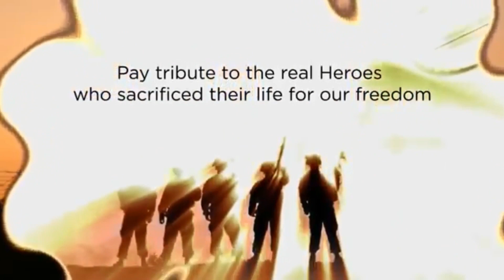ഇൻഡിപെൻഡൻസ് ഡേ സ്പെഷ്യൽ||Happy independence day||let's celebrate our freedom||Nichushefee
Independence Day is annually celebrated on 15 August, as a national holiday in India commemorating the nation's independence from the United Kingdom on 15 August 1947, the day when the provisions of the Indian Independence Act 1947, as passed by the United Kingdom Parliament, which transferred legislative sovereignty to the Indian Constituent Assembly came into effect. India retained King George VI as head of state until its transition to a full republic and the Constitution of India 1950 replaced the dominion prefix, Dominion of India with the enactment of the sovereign law Constitution of India. India attained independence following the Independence Movement noted for largely non-violent resistance and civil disobedience.

Jawahar Lal Nehru became the first prime minister of Independent India. The Constituent Assembly that was set up in 1946 became the Parliament of Indian Dominion. Let us tell you that in 2019 India will celebrate its 73rd Independence Day and full dress rehearsal will held at Red Fort on 13 August, 2019

ലോക്ക്‌ഡൗണിന്റെ പശ്ചാത്തലത്തിലാണ് ഇത്തവണ രാജ്യം എഴുപത്തിനാലാം സ്വാതന്ത്ര്യദിനം (Independence Day 2020) ആഘോഷിക്കാൻ ഒരുങ്ങുന്നത്. കോവിഡ് മഹാമാരിയുടെ പശ്ചാത്തലത്തിൽ ഏറെ നിയന്ത്രണങ്ങളോടെയാണ് ഇത്തവണ സ്വാതന്ത്ര്യദിനാഘോഷ പരിപാടികൾ നടക്കുക.

സ്വാതന്ത്ര്യദിനാഘോഷത്തിന്റെ ഭാഗമായി പരിപാടികൾ സംഘടിപ്പിക്കുമ്പോൾ, സാമൂഹിക അകലം പാലിക്കൽ, മുഖംമൂടി ധരിക്കുക, ശരിയായ ശുചിത്വം, ആൾക്കൂട്ടം ഒഴിവാക്കുക തുടങ്ങിയ പ്രതിരോധ നടപടികൾ പാലിക്കേണ്ടത് അത്യാവശ്യമാണ്.

1947 ഓഗസ്റ്റ് 14ന് അര്‍ധരാത്രിയില്‍ പാര്‍ലമെന്‍റിലെ ദര്‍ബാര്‍ ഹാളില്‍ സ്വതന്ത്ര ഇന്ത്യയുടെ പ്രഥമ പ്രധാനമന്ത്രി ജവഹര്‍ലാല്‍ നെഹ്റു ‘വിധിയുമായുള്ള കൂടിക്കാഴ്ച’ എന്ന പേരില്‍ നടത്തിയ പ്രസംഗം, ഏറ്റവും ശ്രദ്ധേയമായ സ്വാതന്ത്ര്യ പ്രഖ്യാപനമെന്ന നിലയില്‍ ലോകചരിത്രത്തിന്‍റെ ഏടുകളില്‍ സുവര്‍‌ണ ലിപികളില്‍ എഴുതിച്ചേര്‍ക്കപ്പെട്ടു. നെഹ്റുവിന്‍റെ തന്നെ ഭാഷയില്‍, ‘ലോകം മുഴുവന്‍ ഉറങ്ങുന്ന സമയത്ത് ഇന്ത്യ പുതുജീവിതത്തിലേക്കും സ്വാതന്ത്ര്യത്തിലേക്കും ഉണരുകയാണെന്ന്’ പറഞ്ഞ് നടത്തിയ ആ പ്രസംഗമാണ് ഇന്ത്യന്‍ സ്വാതന്ത്ര്യദിന പ്രസംഗങ്ങളുടെ ആദ്യത്തെ അധ്യായം.